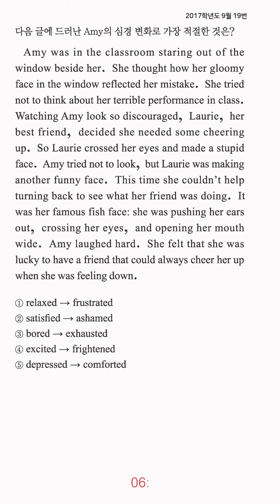고3 영어 1분 컷 - 심경·분위기 파악 - 14번 문제 (난이도:하)